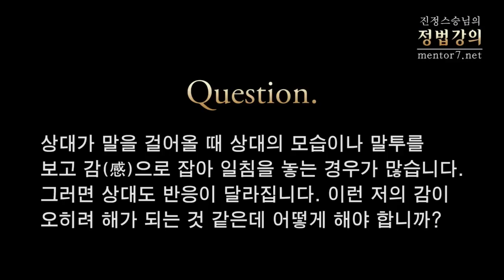[정법강의] 210강 감이 빠르다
2012년 1월

질문: 상대가 말을 걸어올 때 상대의 모습이나 말투를 보고 감(感)으로 잡아 일침을 놓는 경우가 많습니다. 그러면 상대도 반응이 달라집니다. 이런 저의 감이 오히려 해가 되는 것 같은데 어떻게 해야 합니까?